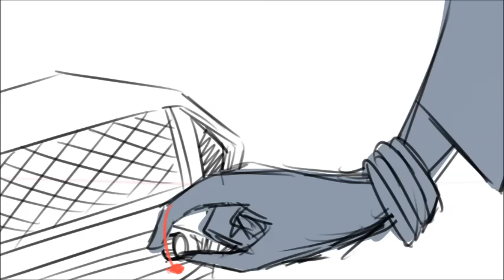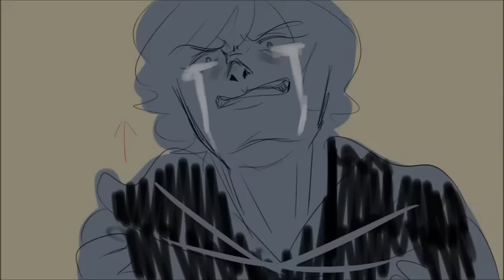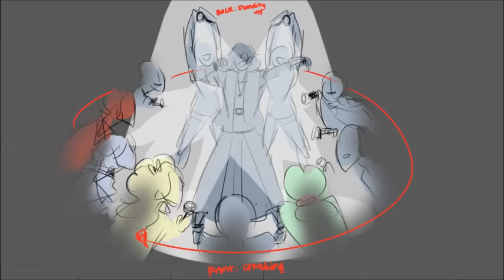Shine A Light - Heathers Animatic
Hi hello I am alive :^)
Sorry I’ve disappeared for a while, I haven't had motivation to do work, but yeah I’ve finally finished this animatic!! I already started with Beautiful a while ago, but I lost ideas 2 minutes into the song bsakdjaksbd
ANYWAYS, This is supposed to be a 5k subscribers special but I haven't reached 5k yet lol.
Shine a Light is one of my most favorite Heathers song and there isn’t enough animatics for it? Tbh, I still need to finalize my design for Ms.Fleming, and i got lazy in the end of the animatic sOO,,
There are various things in the animatic that have deeper meaning that i would like to explain, but i think it'll be better if you guys find out/notice them for yourselves! :^D (edit: i also might explain a bit of it once someone notices something ayeee)